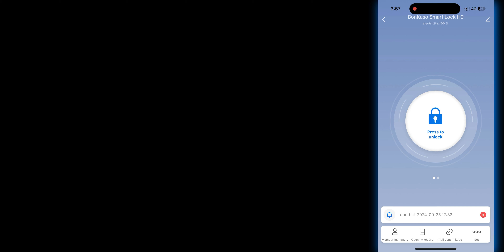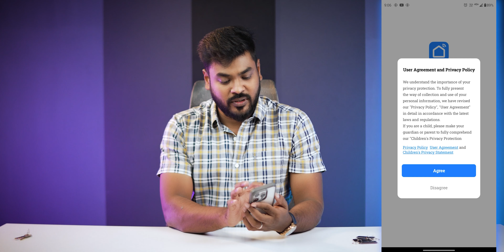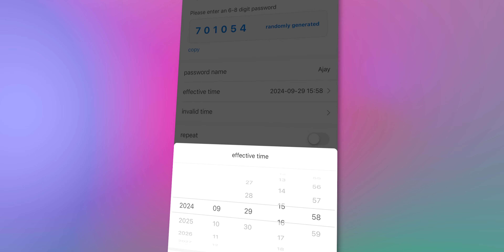Best Smart Door Lock 2024 | BonKaso Smart Lock Review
Say goodbye to traditional keys and step into the future with the BonKaso Smart Door Lock, one of the best smart locks of 2024! This keyless entry smart lock is designed for the ultimate convenience and security. Whether you're upgrading your home or looking for a reliable smart lock for your apartment, BonKaso has you covered.

Why BonKaso is the Smart Choice:
Keyless entry: Unlock your door with your phone, fingerprint, or even your voice – compatible with Alexa and Google Assistant.
Top-notch home security: BonKaso is a smart lock that keeps your home safe with auto-locking and remote access features.
Wi-Fi and Bluetooth connectivity for ultimate flexibility – lock and unlock your door from anywhere.
Easy to install on your existing door – no extra hassle!
This smart door lock is built for anyone looking to make their life simpler while boosting their home security. Whether you're a tech enthusiast or just want an upgrade, the BonKaso Smart Lock brings the best of 2024 home security technology right to your doorstep.

What Makes BonKaso the Best Smart Lock for 2024?
It’s simple – with advanced features like Wi-Fi and Bluetooth compatibility, a weather-resistant design, and app-controlled access, BonKaso stands out as one of the top smart locks for 2024. If you're on the hunt for a reliable smart lock that combines style and function, look no further.